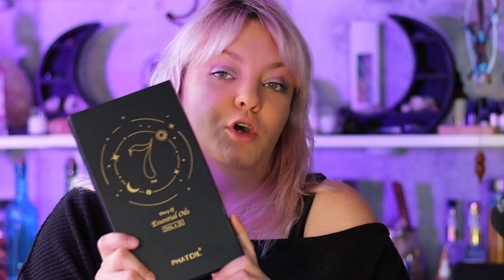Mes Parfums et Fragrances Préférés pour une Ambiance Magique et Envoûtante ✨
🌈 Retrouvez-moi sur mon site pour du contenu gratuit, des formations en ligne et ma boutique magique!

🦄 Dans cette vidéo :
Je vous présente mes coups de coeur parfumés!

Parfums Dossier :
1. Floral Marshmallow – Inspiré de Love, don’t be shy par Kilian
2. Citrus Green Apple – Inspiré de Light Blue par Dolce & Gabbana

Huile essentielles Diary of essentials oils par Phatoil
Sur Amazon

Parfum naturel en crème
Boutique L'espoir à Repentigny

Bienvenue dans cette vidéo où je partage avec toi mes parfums et fragrances préférés, ceux qui ajoutent une touche de magie et de bien-être à mon quotidien ! ✨ Les senteurs ont le pouvoir de transformer une ambiance, d’éveiller des émotions et même de favoriser la relaxation et la connexion à soi. Dans l'univers de la magie douce, les parfums jouent un rôle essentiel en créant une atmosphère propice aux rituels, à la méditation et à la détente.

Dans cette vidéo, je te présente mes notes olfactives favorites, des fragrances florales et boisées aux senteurs plus épicées ou fraîches. Que tu sois amateur·rice de bougies parfumées, d'huiles essentielles ou de parfums pour la maison, tu trouveras ici des inspirations pour sublimer ton espace et éveiller tes sens.

Ce que tu vas découvrir :
Mes Parfums Floraux Préférés
Découvre les parfums floraux que j’adore utiliser pour créer une ambiance douce et féminine. Les notes de rose, de jasmin, et de lavande sont parfaites pour ajouter une touche de poésie et de délicatesse à ton espace.

Les Fragrances Boisées et Apaisantes
Les senteurs boisées apportent une énergie d’ancrage et de calme. Je te parle de mes favoris comme le bois de santal, le cèdre et le patchouli, qui sont idéals pour créer un environnement serein et propice à la méditation.

Des Parfums Épicés pour Éveiller les Sens
Pour ajouter une note chaleureuse et envoûtante, rien de tel que les fragrances épicées comme la cannelle, la vanille, et le gingembre. Ces senteurs sont parfaites pour l’automne et l’hiver, créant une atmosphère réconfortante et chaleureuse.

Les Huiles Essentielles et leur Pouvoir Énergétique
Les huiles essentielles ne sont pas seulement des parfums ; elles apportent aussi des bienfaits énergétiques et émotionnels. Que ce soit pour purifier, dynamiser ou apaiser ton espace, je te montre comment j’utilise des huiles essentielles comme la lavande, l’eucalyptus et l’ylang-ylang pour élever l’énergie autour de moi.

Les Bougies Parfumées pour un Environnement Magique
Les bougies parfumées sont parfaites pour apporter une touche de lumière et de parfum en même temps. Je te présente mes bougies préférées et pourquoi j’adore les utiliser dans mes rituels et moments de relaxation.

Pourquoi les Parfums sont Importants dans la Magie Douce ?
Dans la magie douce, chaque parfum et chaque fragrance a une signification et un pouvoir spécifique. En choisissant les bonnes senteurs, tu peux influencer ton humeur, te connecter aux énergies positives et transformer ton espace en un véritable sanctuaire de bien-être. Les parfums ont cette capacité à évoquer des souvenirs, à apaiser l’esprit, et même à élever notre vibration. En intégrant les senteurs dans ta vie, tu crées un environnement magique qui résonne avec ton énergie et tes intentions.

Prêt·e à explorer les parfums magiques ?
Cette vidéo est l'occasion parfaite pour découvrir de nouvelles senteurs, apprendre comment les intégrer dans ton quotidien, et comprendre leur impact dans l'univers de la magie douce. Que tu cherches des inspirations pour de nouveaux parfums, ou que tu sois simplement curieux·se de découvrir comment les fragrances peuvent transformer une ambiance, cette vidéo est faite pour toi.

Et si tu as des parfums préférés, partage-les en commentaire ! Je suis curieuse de savoir quelles fragrances t’apportent bien-être et inspiration.